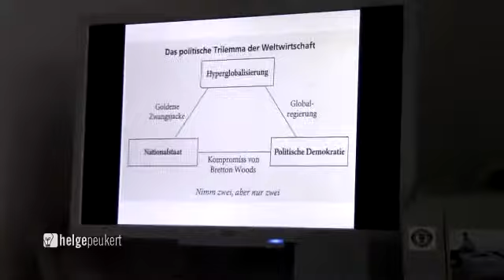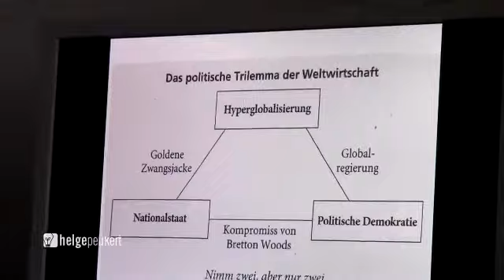Prof. Helge Peukert - Die Systemfrage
Urheberrecht, Copyright und Eigentum:
PatchworX Media GmbH